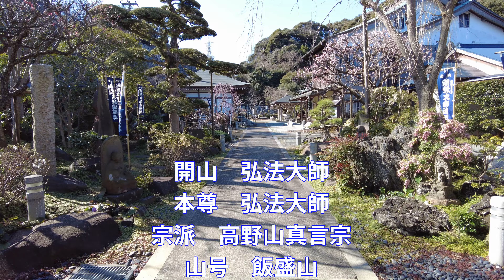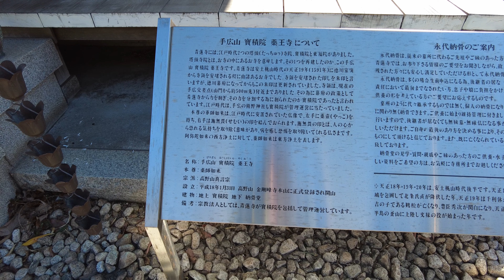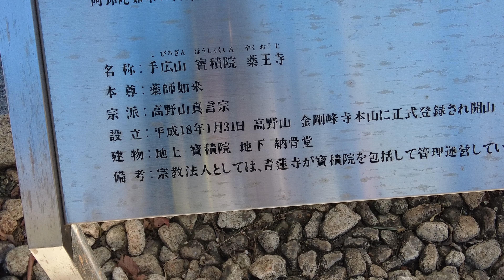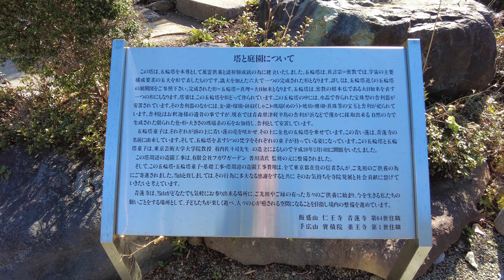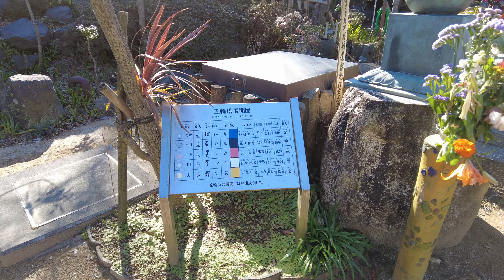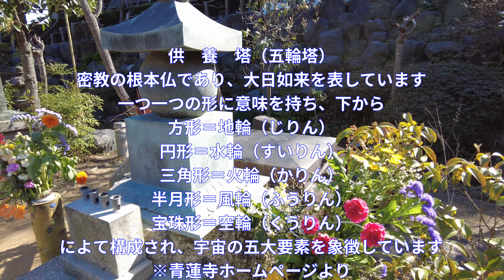高野山真言宗 青蓮寺 (鎌倉市手広) 空海の開いたお寺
青蓮寺は湘南モノレールであると西鎌倉ですがかなり歩きます。大船駅東口からバスで行くのが楽です。
動画が良かったら「いいね」をお願いします。また、万が一解説などで間違いがありましたらご指摘ください。その他コメントがありましたらよろしくお願いいたします。
自己紹介
東京生まれ、現在は神奈川県横浜市
2020年1月からYouTube始める

私のSNS
使用機材

SONY NEX-5R
フィルムカメラ各種

写真現像ソフト　Lightroom+Photoshop CC